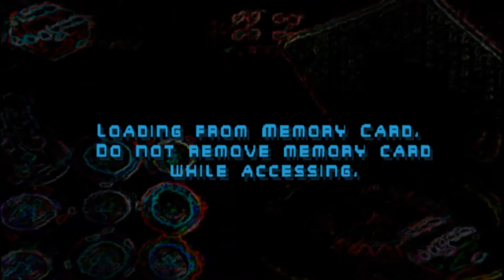Die Hard Trilogy 2: Viva Las Vegas [PSX]. Gameplay Movie Mode; Level 2: Prison 2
Z